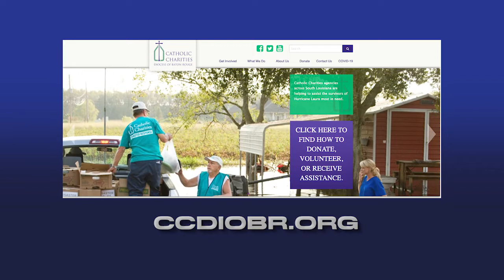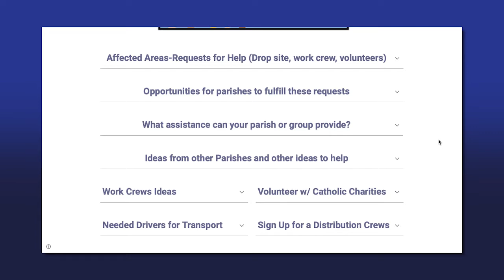Diocesan Response to Hurricane Laura